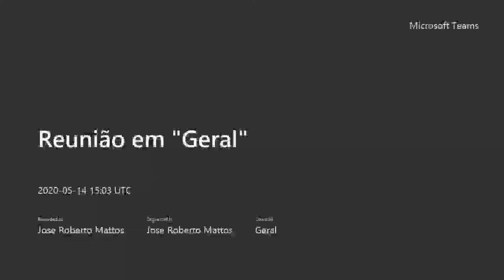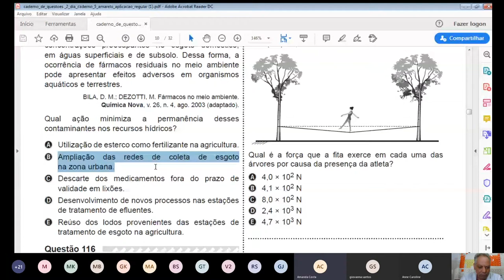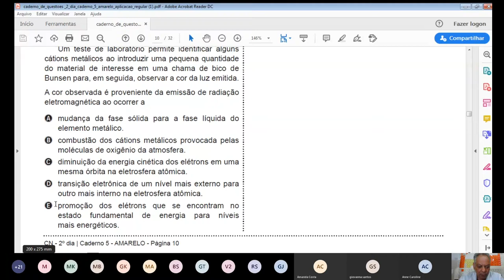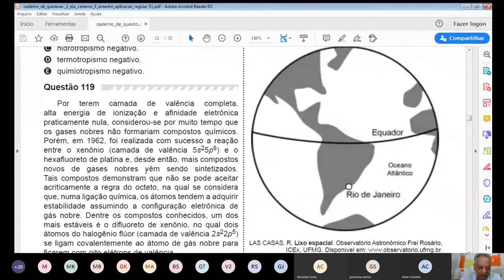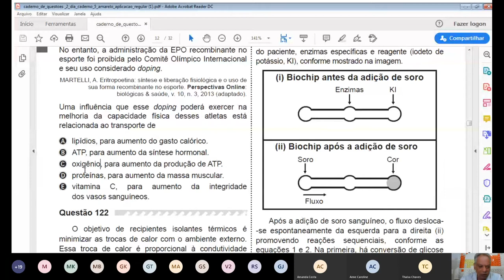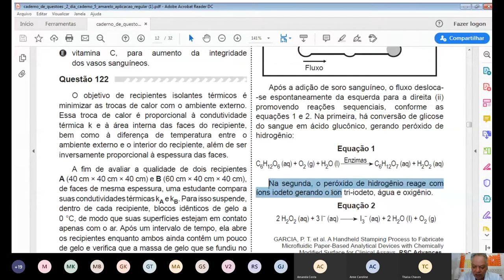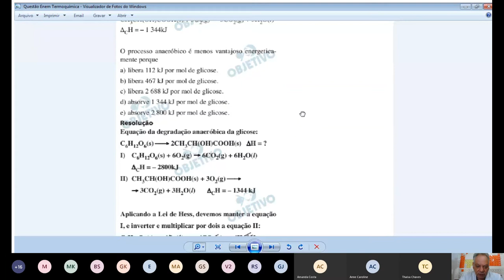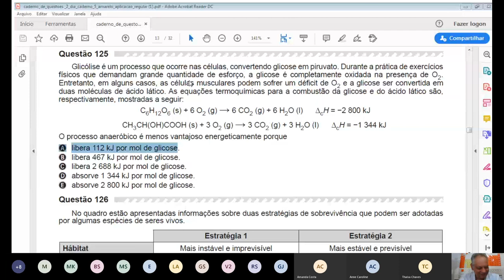Aula de Química 2º Ano Enem II